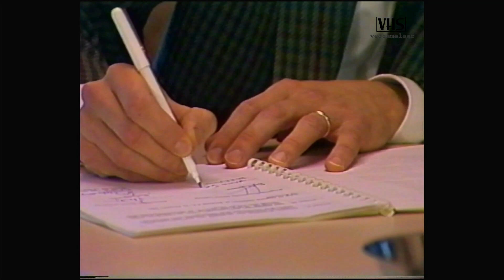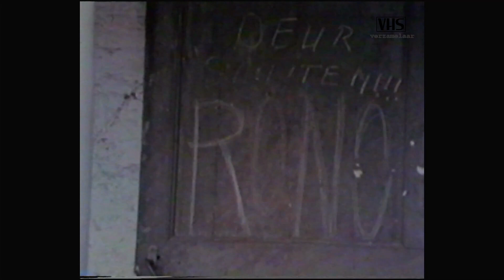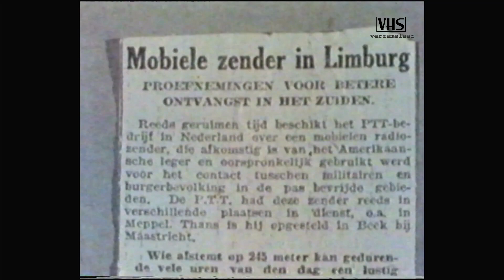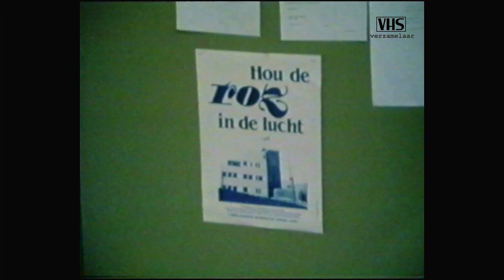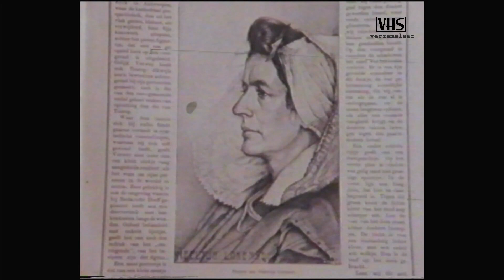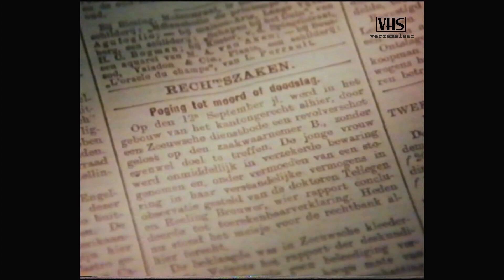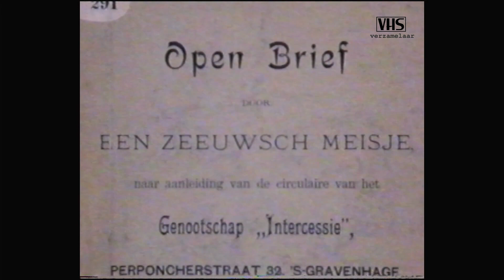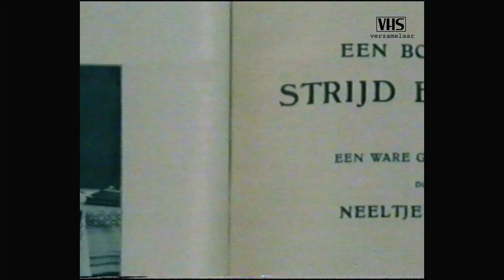Van gewest tot gewest (NOS 16-12-1987)